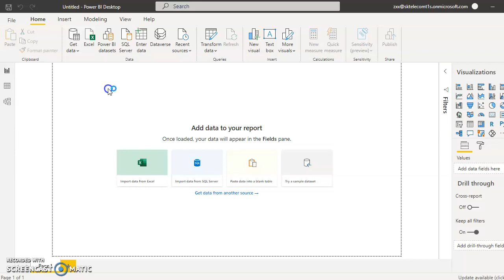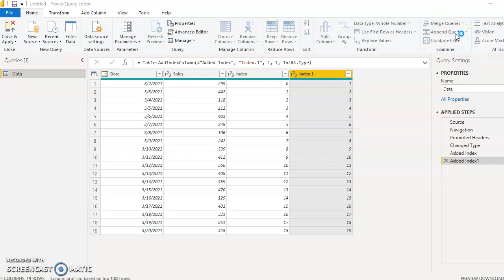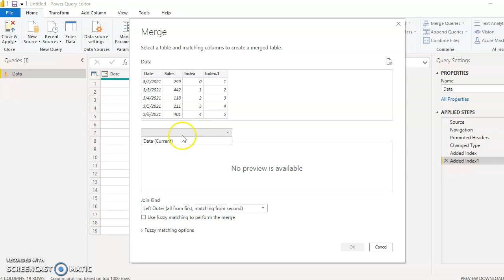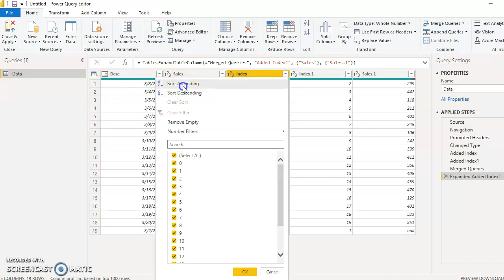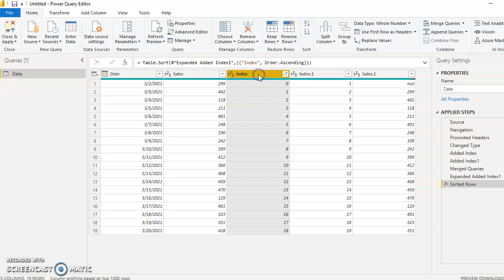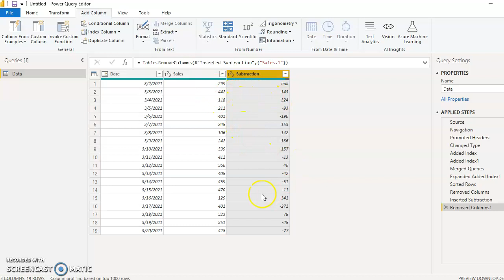Previous row value deduction in power query | Self Joining in Power Query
Here I discuss about how you can deduction from previous row value in power query. Power BI tutorial in bangla.